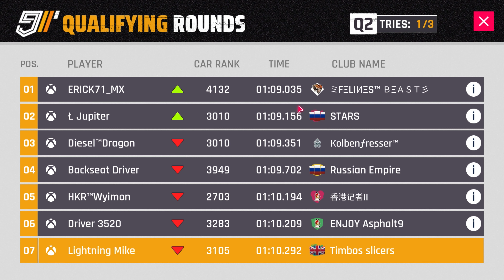Asphalt 9 Ferrari 296 GTB Grand prix Qualification Round / Osaka Moat Finale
Asphalt 9 Ferrari 266 GTB is one of the many cars available for players to collect, upgrade, and race. Here's a brief overview of the Ferrari 266 GTB in the game:

1. Class and Rarity: The Ferrari 266 GTB is classified as a Class B car, which means it's designed to be competitive in the mid-tier races. It is considered a high-performance vehicle with a balanced mix of speed and handling.

2. Performance: The Ferrari 266 GTB offers strong acceleration, top speed, and handling. Its performance stats make it a versatile choice for various race tracks and conditions.

3. Blueprints: To unlock the Ferrari 266 GTB, players need to collect blueprints. Blueprints can be earned through events, card packs, and other in-game activities. The number of blueprints required to unlock and star up the car varies.

4. Upgrades and Customization: Players can upgrade the Ferrari 266 GTB to improve its performance. Upgrades can be applied to various aspects such as top speed, acceleration, handling, and nitro. Additionally, players can customize the car's appearance with different paint jobs and decals.

5. Events and Availability: The Ferrari 266 GTB is often featured in special events and challenges, giving players opportunities to earn additional blueprints and rewards.

If you're looking for specific strategies to maximize the performance of the Ferrari 266 GTB in "Asphalt 9," focusing on a balanced upgrade approach and participating in events to gather blueprints efficiently can be beneficial.

Lightning Mike